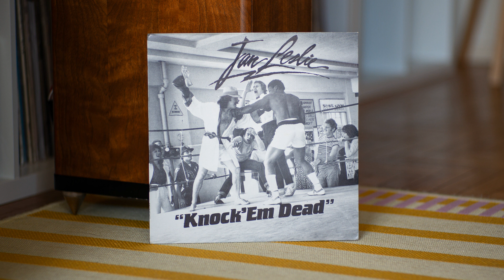[1984] Jan Leslie - Leaving Long Beach (Long Island, N.Y.)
Amazing jazz-funk album by flautist Jan Leslie, hailing from Hollywood, Florida. This is his elusive second album—wasn't even on Discogs until I submitted it. The album was made after good reception of his first LP "No Offense", which I also recommend. This albums has it all: powerful vocals ("You - You're the One"), blistering jazz fusion ("Knock 'Em Dead"), funky head-nodders ("At the Park"), and tender moments ("My Sweet Sherry"). A piano solo by Sol Sachs, his grandfather, closes out each side.

Tragically, this is also Jan Leslie's last album. He battled a drug addiction and would later be arrested for marijuana possession—and ultimately passed away a couple years after this album's release due to prison violence. South Florida's Sun Sentinel newpaper would later describe "Knock 'Em Dead" as a "cruelly prophetic title".

Credits:
Arranged By, Composed By, Flute, Piano – Jan Leslie
Bass Guitar – Dave Bowman
Drums – Jay Drake
Guitar – Mike Barnett

Jan Leslie – Knock 'Em Dead

Label/Cat#: Contour – 0004, Contour – LPC-0004
Country: US
Year: 1984
Genre
Style